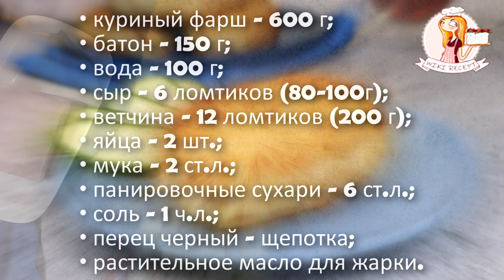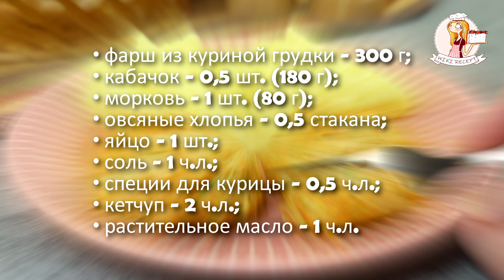КУРИНЫЕ КОТЛЕТЫ: 4 фантастических рецепта котлет из курицы! Даже не знаю, какой из них лучше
Здравствуйте! Вы на канале Wiki Recept и сегодня у меня для вас небольшая подборка куриных котлет, которые я  готовлю довольно часто, так как все они вкусные, каждый рецепт по-своему. Часть я жарю на сковороде, а часть запекаю в духовке. Это будут: «Пожарские» куриные котлеты; котлеты из курицы с грибами в духовке; котлеты с ветчиной и сыром и котлеты с овсянкой и кабачком в духовке.0:00

Первый рецепт – «Пожарские» котлеты 00:23
• филе куриной грудки – 500 г;
• батон – 250 г;
• 10% сливки – 100 мл;
• черный перец молотый – 1/4 ч.л.;
• растительное масло.
Количество: 6 штук

Второй рецепт – котлеты с грибами в духовке 04:09
• куриный фарш – 500 г;
• специи для курицы – 1 ч.л.;
• зелень петрушки – 3-4 веточки;
• панировочные сухари – 2/3 стакана;
• растительное масло – 1 ст.л.
Количество: 6 котлет

Третий рецепт – куриные котлеты с ветчиной и сыром 06:37
• куриный фарш – 600 г;
• батон – 150 г;
• вода – 100 мл;
• сыр (моцарелла или сулугуни) – 6 ломтиков (80-100г);
• ветчина – 12 ломтиков (200 г);
• панировочные сухари – 6 ст.л.;
• соль – 1 ч.л.;
• перец черный – щепотка;
• растительное масло для жарки.
Количество: 6 порций

Четвертый рецепт – Котлеты из куриной грудки с кабачком 10:52
• фарш из куриной грудки – 300 г;
• кабачок – 0,5 шт. (180 г);
• морковь – 1 шт. (80 г);
• овсяные хлопья – 0,5 стакана;
• специи для курицы – 0,5 ч.л.;
• кетчуп – 2 ч.л.;
• растительное масло – 1 ч.л.